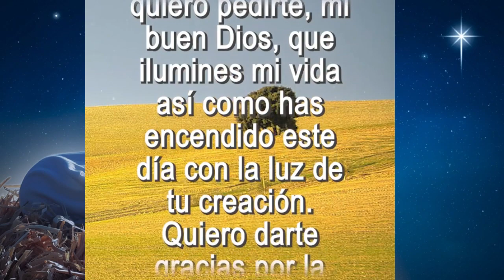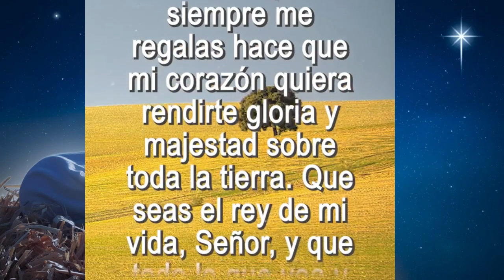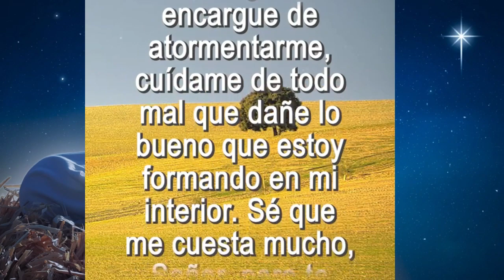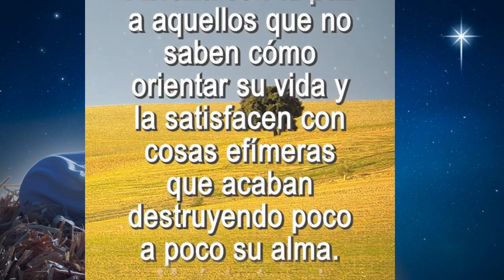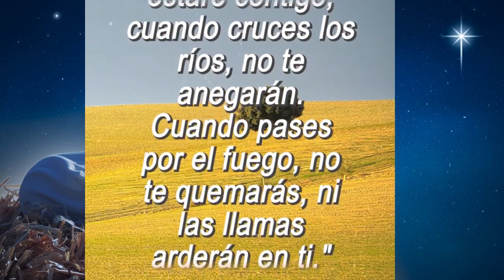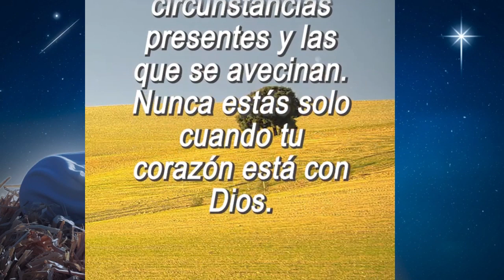ORACIÓN PARA REFLEXIONAR